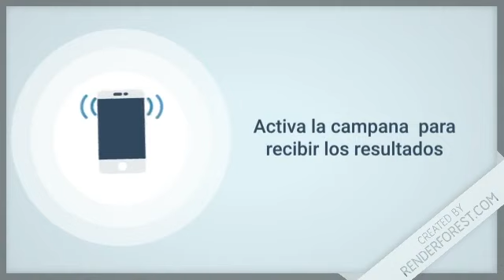Lotería Real resultados de hoy 25 de Junio en LoteriaDominicana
Resultados de la Real de hoy 25 de Junio en Todas las Loterías de República Dominicana

Lotería Nacional con sus sorteos:
-  GanaMás
 - Juega + Pega +
 - Lotería Nacional

Lotería Leidsa con sus sorteos:
-  Loto Pool
-  Super Kino TV
- Quiniela Leidsa
- Loto
- Loto Más

 Lotería Real con sus sorteos:
- Loteria Real
-  Loto Real

Lotería Loteka con sus sorteos:
- Loteria Loteka
-  Mega Chances
-  Mega Lotto

Loterías Americanas con sus sorteos:
-  Loteria NewYork
-  Quiniela New York 07:30
-  Mega Millions
-  PowerBall